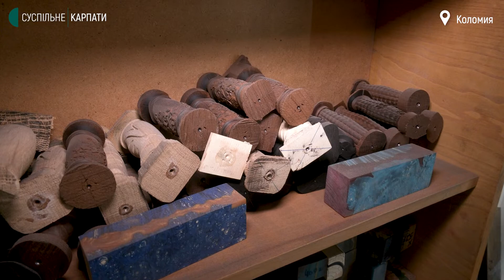Історія переселенця з Краматорська, який евакуював своє підприємство на Франківщину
Олексій Ровдо – засновник авторської майстерні ножів. Через повномасштабне вторгнення РФ в Україну чоловіку довелося евакуювати своє підприємство з Краматорська у Коломию, що на Івано-Франківщині. Чоловік – двічі переселенець. У 2014 війна застала його у рідній Макіївці, що на Донеччині.